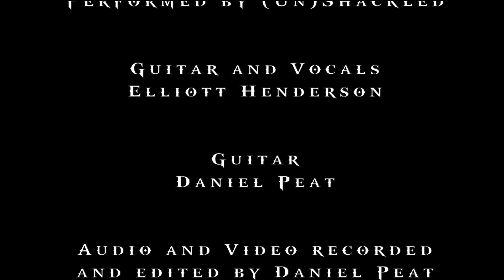(Un)Shackled - Ace of Spades (Live Acoustic at Lounge Bar, Ilkeston 2017)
New Album ‘Lost Heroes’ Out Now!

Shackled are a hard rock/metal band from the Midlands, UK.
Our members are:
Elliott Henderson: Lead Vocals and Rhythm guitar
Tyler Henderson: Drums
Thomas Saint: Lead guitar and backing vocals
Daniel Peat: Bass guitar and backing vocals

(Un)Shackled are an acoustic duo consisting of members from the band Shackled. Watch us play acoustic originals by Shackled and covers of some of our favourite artists .
FFO: AC/DC, Metallica, Iron Maiden, Foo Fighters, Scorpions, Saxon, Disturbed, Guns n’ Roses, Queen, Nickelback, Slash, Zakk Wylde, Alter Bridge, The Darkness, Motorhead, Motley Crue, Slayer, Oasis, Elton John

Equipment: Gibson guitars, Fender guitars, Schecter guitars, Dean guitars, Warwick Bass, Marshall amps, Randall Amps, Line 6, Shure microphones, Logic Pro X